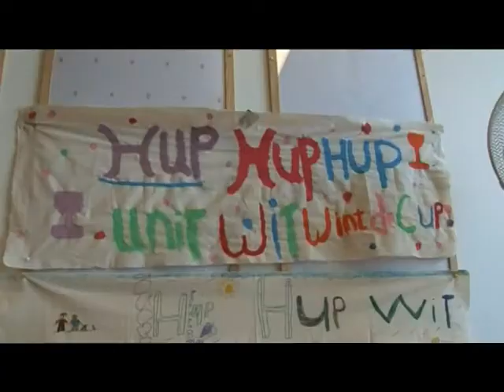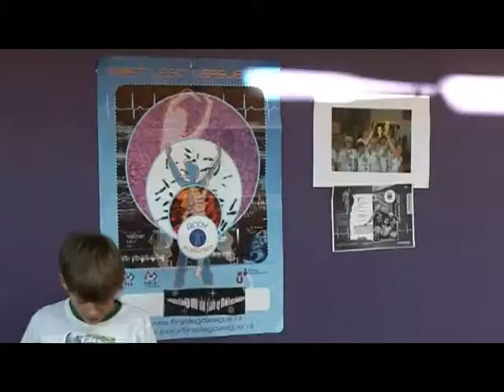30370 RTVNijmegen1 Nieuws - Nijmegen 2011 - lokale omroep Nijmegen1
30370 RTVNijmegen1 Nieuws - Nijmegen 2011 - lokale omroep Nijmegen1
Het dagelijkse nieuwsprogramma.

(Inzend-)categorie : televisie
Programmalengte : 00:12:00
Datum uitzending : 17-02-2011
Presentator(en) :

labels: 2011 olon publieke lokale omroep media-instelling mediadiensten Nijmegen Nijmegen1 Lokale Omroep Awards LOA LOA2011 lokaleomroep OLONederland